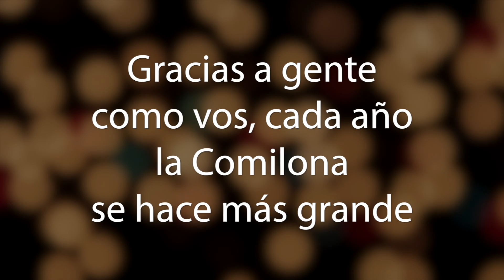Invitación a cocineros - Comilona Teletón 2014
Gracias a gente como vos, cada año la Comilona se hace más grande, por ello te invitamos a ser parte de la fiesta gastronómica del Paraguay.

Gracias al equipo del Guarará por la buena onda!